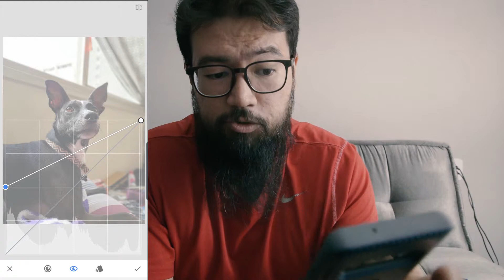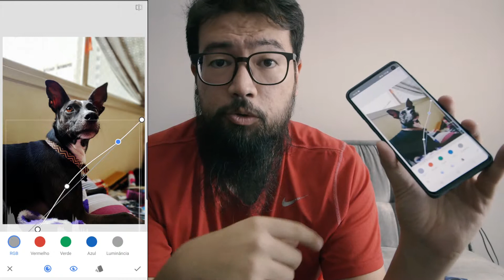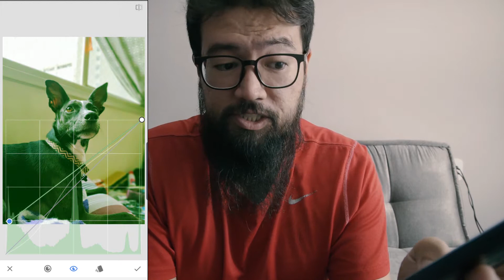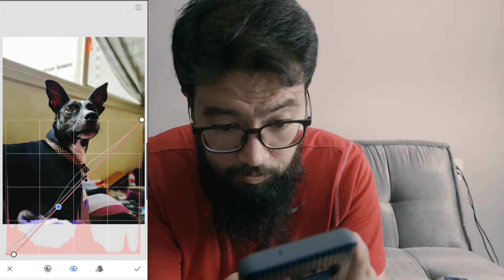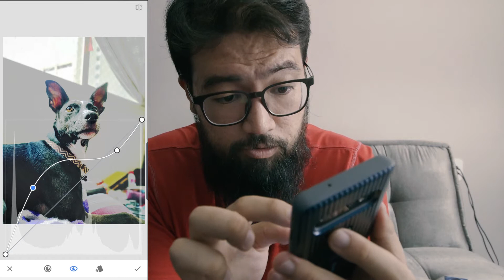Como editar suas fotos no Snapseed só com Curvas